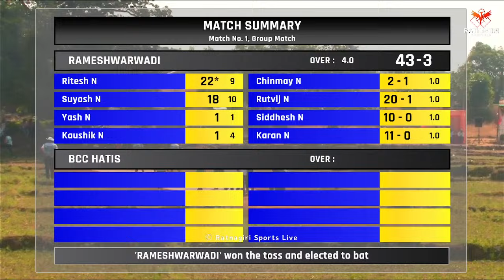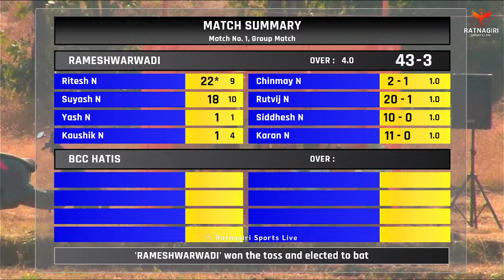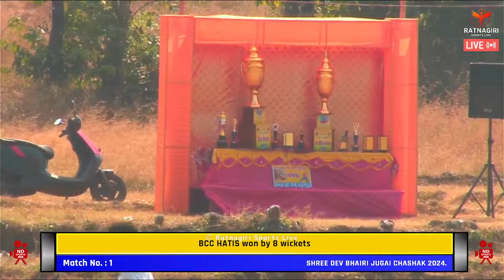1st Quarter Final BBC vs RameshwarWadi 11 At Shree Dev Bhairi Jugai Chashak 2024.Tembye,Ratnagiri.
Shree Dev Bhairi Jugai Chashak 2024.Tembye,Ratnagiri.

Live Telecast  Done By Ratnagiri Sports Live & Maha Events Live Team Ratnagiri .

जर तुम्हाला सुद्धा तुमचा कोणती क्रीडा स्पर्धा Live दाखव्यची असेल ह्या channel आमच्या Channel वरती तर खाली असलेल्या मोबाइल नंबर वरती call करा आणि आताच तुमच्या क्रीडा स्पर्धेच्या dates बूक करून ठेवा .

Live Telecast By Ratnagiri Sports Live
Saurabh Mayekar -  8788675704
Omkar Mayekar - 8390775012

My Vlogging & Live Bradcasting Channel Links